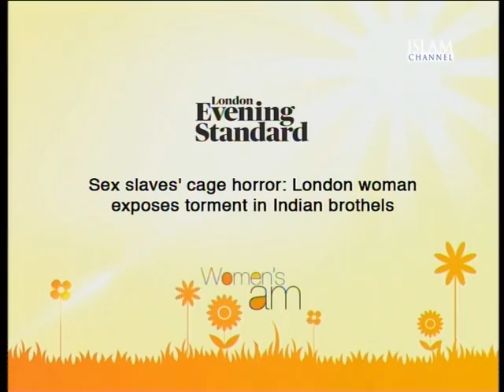Women's AM Islamophobia Part 1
Islamophobia has steadily been on the rise with more reported cases of violence and abuse against Muslims.  Monitoring groups often say that hate crime is under reported and that the figures do not paint an accurate picture of the extent of Islamphobia. With sisters reporting their hijabs and niqabs have been pulled off, attacks on mosques and online abuse through social media, the situation can feel very bleak for Muslims. With a recent survey suggesting 60% of the British public has a negative view about Muslims, how do we as Muslims react to this?